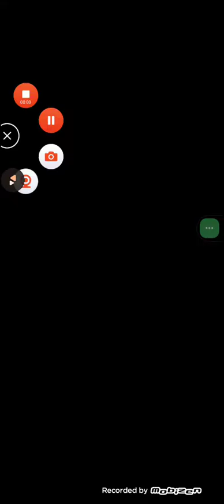Cookie Cats Level 309